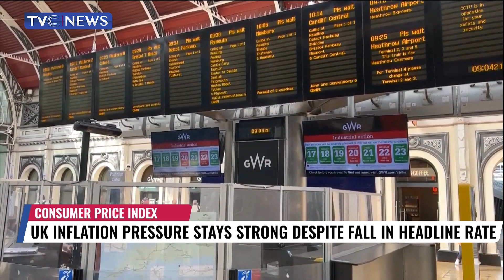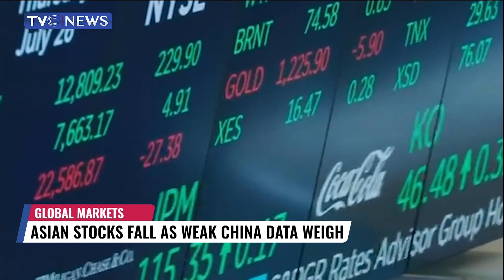UK Inflation Pressure Stays Strong Despite Fall In Headline Rate